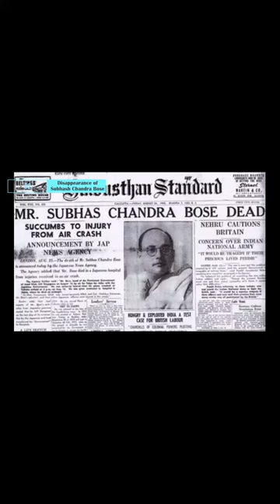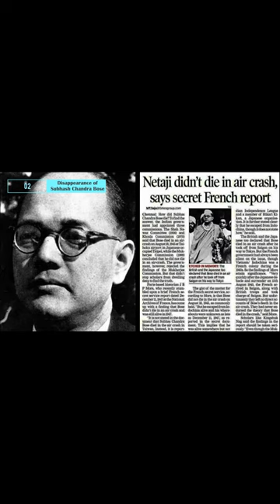Netaji Subhash Chandra Bose Dead Or Alive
This Short is a clip from our first video Top 10 Unsolved Mysteries from India Part 01